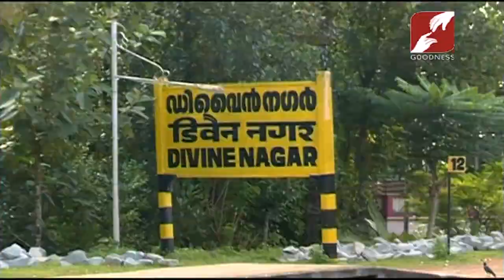DIVINE VOICE | FR SUNNY KUTTIKATTU CMI | ദേവാലയശുദ്ധികരണം പള്ളിക്കുദാശാക്കാലം 3ാം ഞായർ | 17-NOV-2019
DIVINE VOICE | FR SUNNY KUTTIKATTU CMI
ദേവാലയശുദ്ധികരണം പള്ളിക്കുദാശാക്കാലം 3ാം ഞായർ